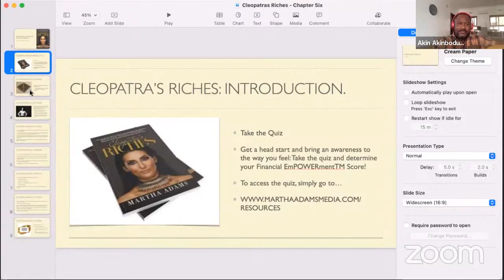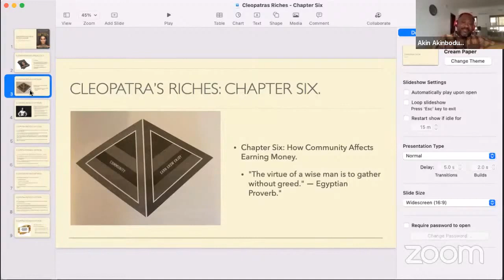Self Development | Part Thirty-Five | The Saint.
This is a charge given at one of our daily weekday Believers' Prayer Meetings.

Self Development | Part Thirty-Five.